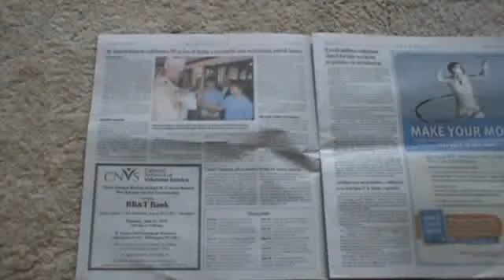Matthews Announcement in Standard